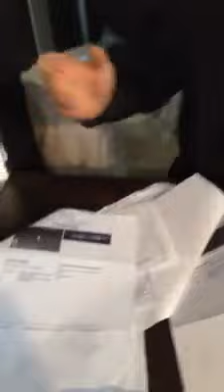Rizeli vatandaşın radar isyanı